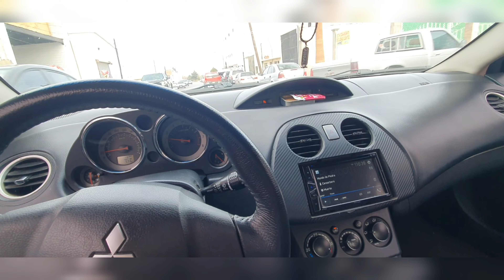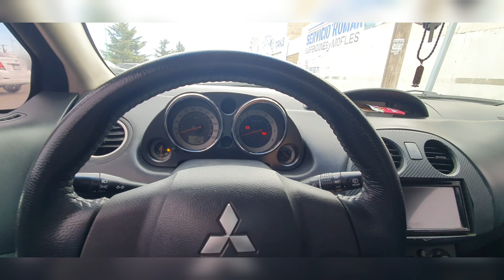Buscando Bomba Clutch para mí MITSUBISHI ECLIPSE GT 4g 2007 y esto pasó // Reimon RM